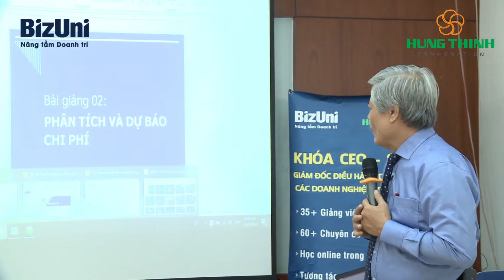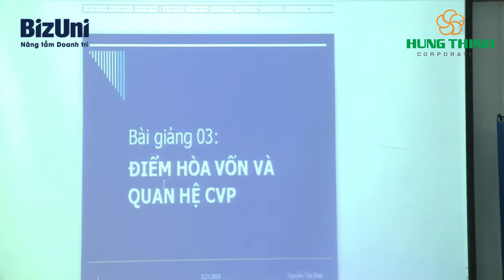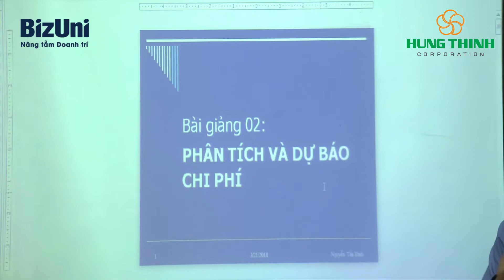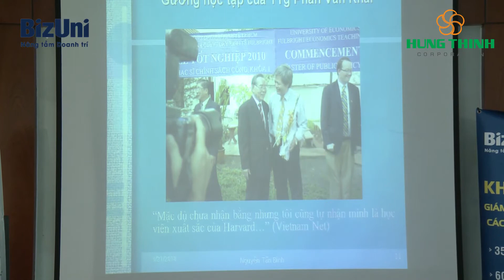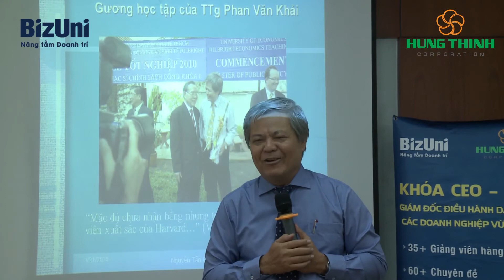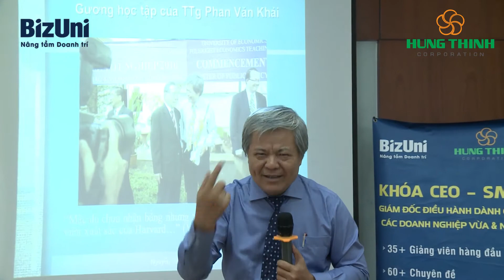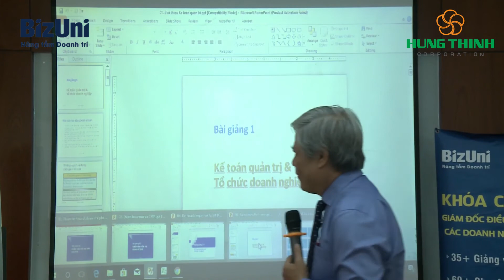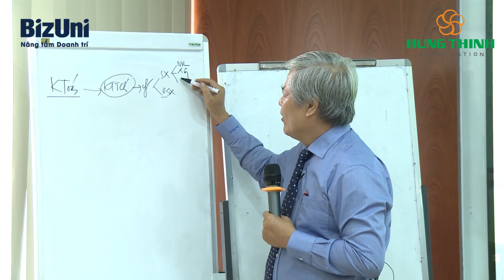Quản trị chi phí, điểm hòa vốn, ngân sách - GV Nguyễn Tấn Bình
Nếu bạn muốn kinh doanh thành công, quản trị chi phí và ngân sách là điều bạn sẽ phải đối mặt khi là chủ doanh nghiệp. Hãy cùng khám phá   cách để giải quyết vấn đề này cùng Giảng viên Nguyễn Tấn Bình, iện Trưởng Viện NCKH lãnh đạo và Quản trị doanh nghiệp Tp.HCM (Leadman Sri).